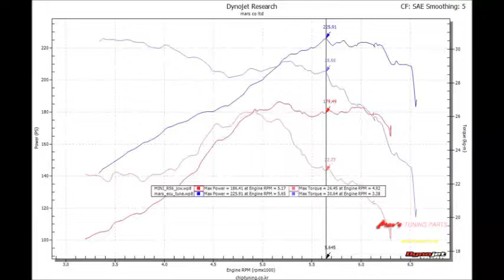2013 BMW R56S MINICOOPER JCW Mar's ECU + Down pipe + POP Sound Tune Dyno Test 225WHP